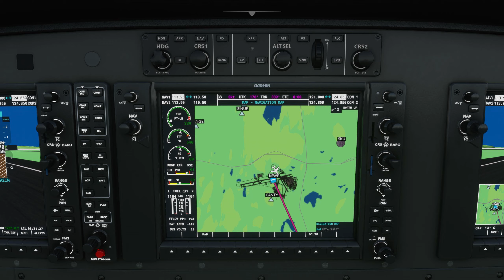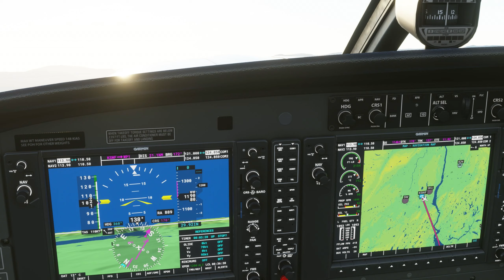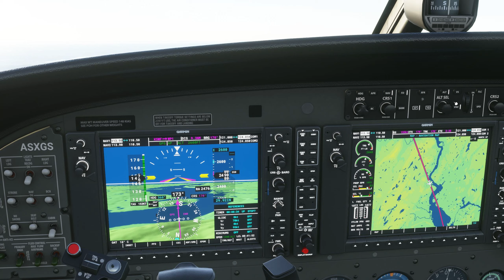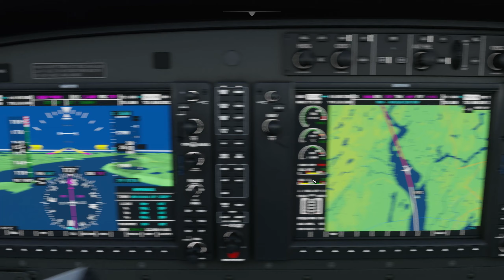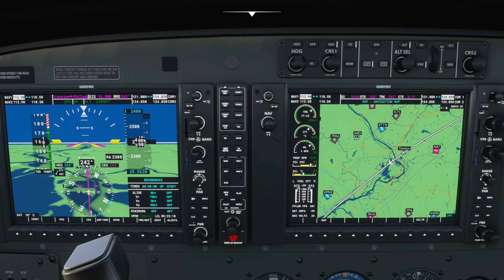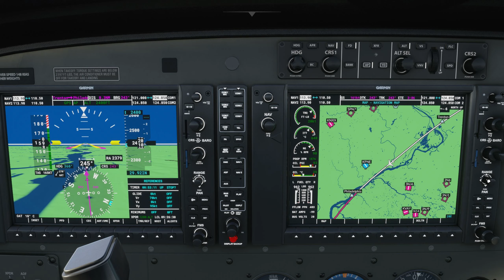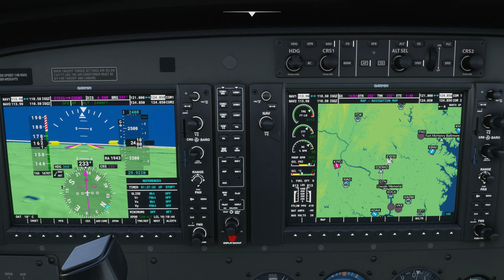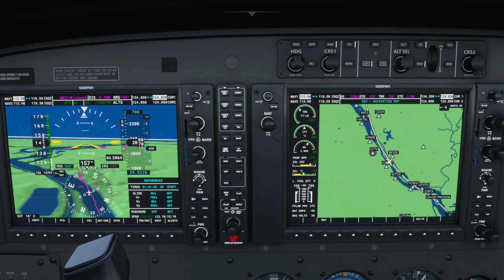Microsoft Flight Simulator 2020: East Coast USA Tour! (Current Discovery Flight!)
Today, we fly the USA Discovery Flight! New York Stewart International to Reagan National!

Aircraft: Cessna 208B Grand Caravan